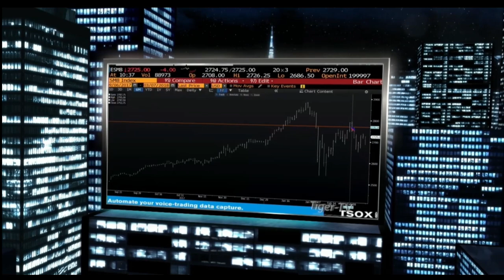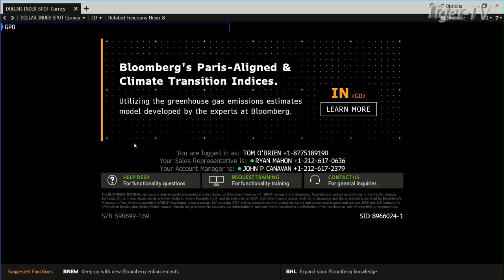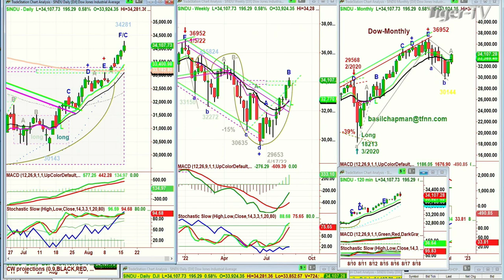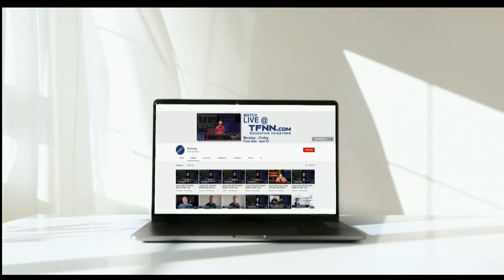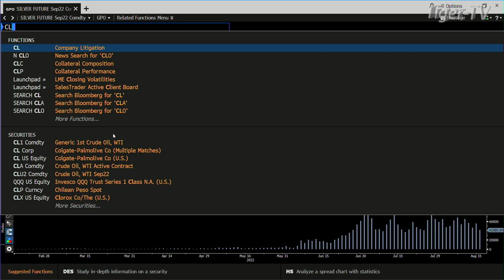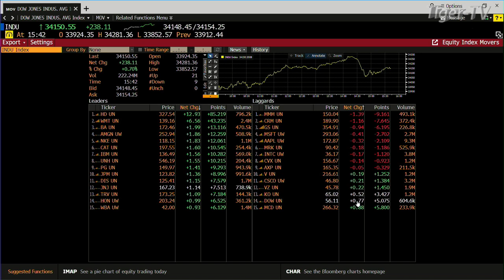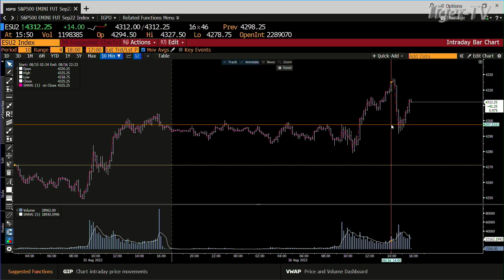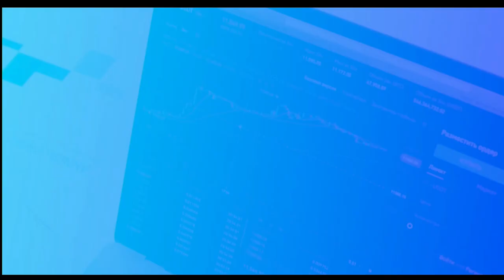August 16th, Tom O'Brien Show on TFNN - 2022